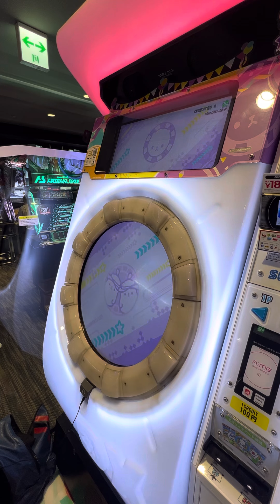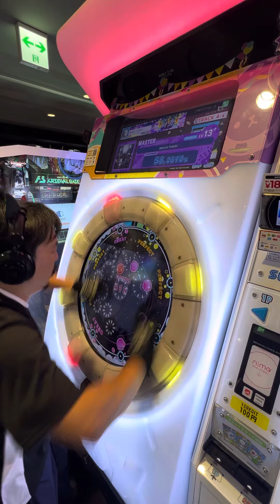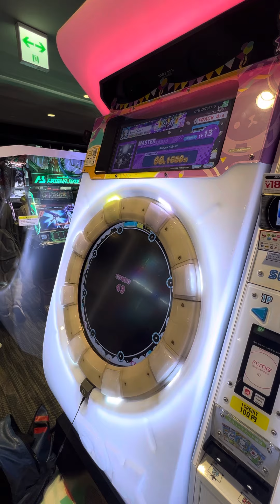【maimaiでらっくすFESTiVAL PLUS】 maimaiでらっくす maimai GIGO町田 2023/09/09